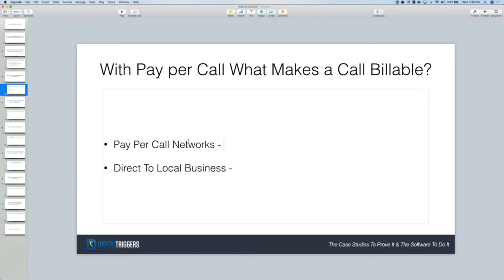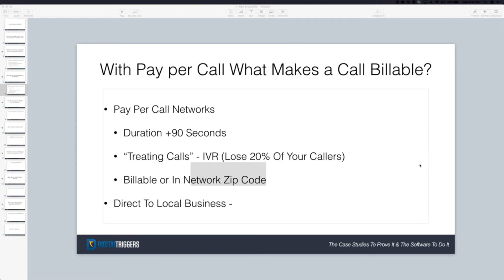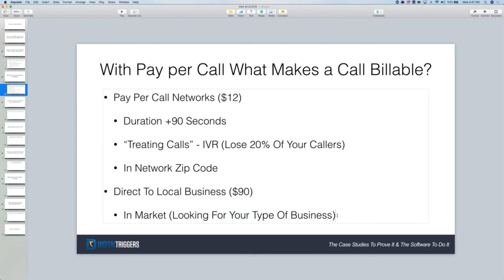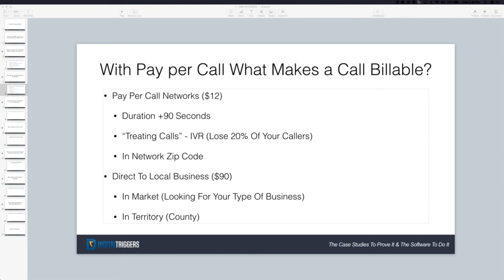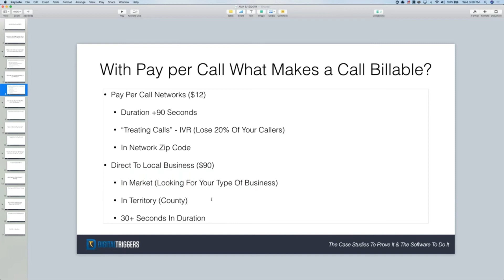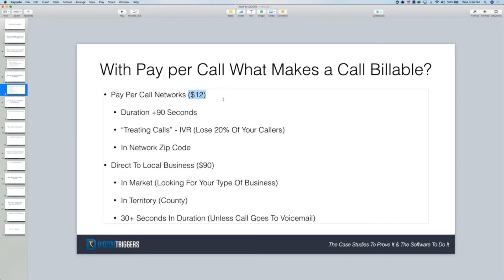With Pay Per Call What Makes a Call Billable?